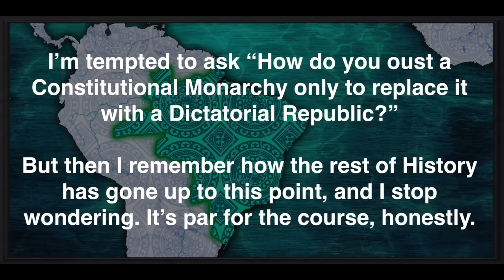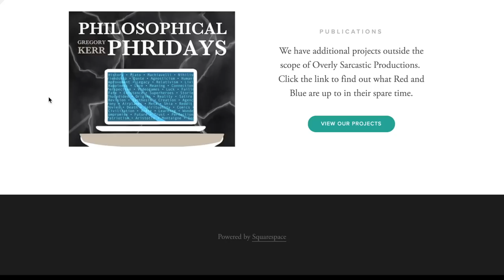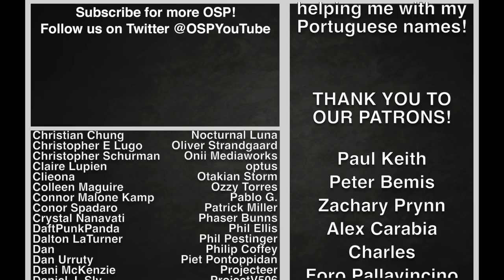History Summarized: Brazil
Portugal's prodigal colony returns with some unfinished business. Today we'll flip the script a bit to talk about trans-oceanic empires from the Colonial point of view by discussing the History of Brazil!